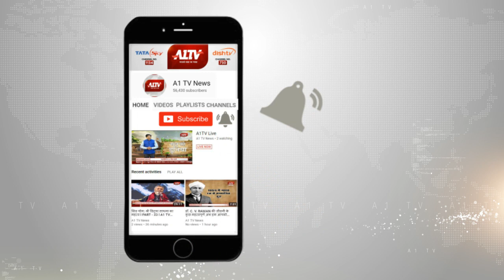शराब बनाने वालों पर गिरी गाज ! | A1TV